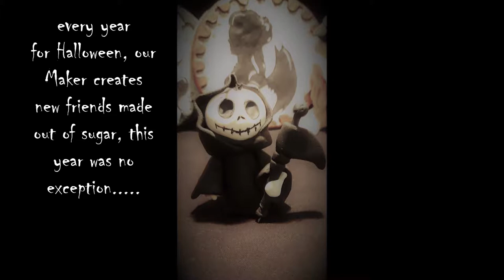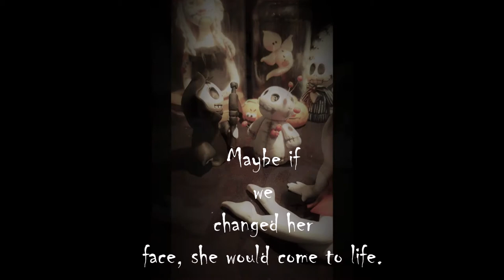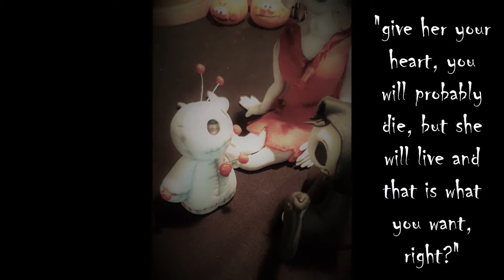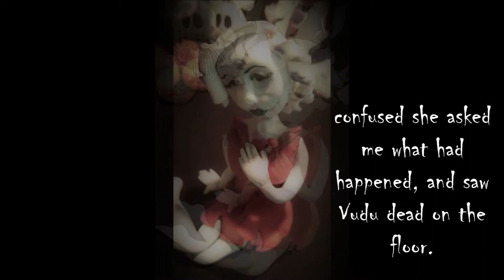Vudu and Lily ( second edition)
The same story, better edition, and narration. To celebrate Halloween a new version of Vudu and Lily!